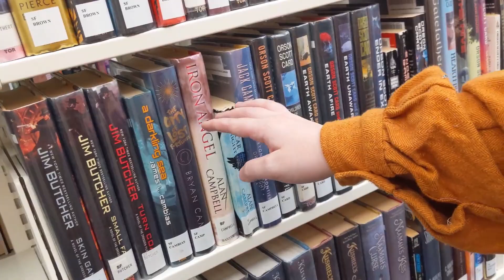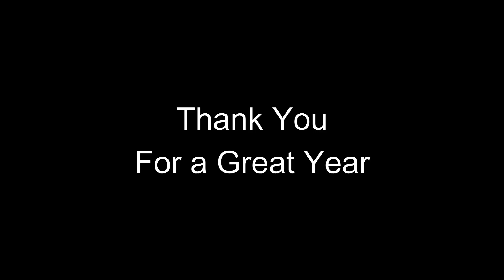Thank You For a Great 2021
Scrappy Pattern Shop